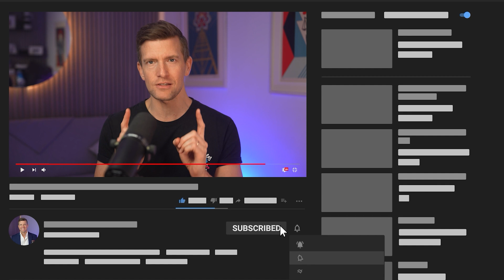Resound Enzo IA: Why YOU Should Consider Switching to THIS New Super Power Hearing Aid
The Resound Enzo IA (Intelligence Augmented) is the most advanced Super Power / Ultra Power hearing aid GN has ever built—and if you have a severe to profound hearing loss, this might be the first time in years you’ve had a genuine leap forward.

In this video, I break down:
✔ Why super power users get the worst innovation last
✔ What GN’s new 360 AI chip does in real-world noise
✔ Why Clear Focus narrow-beam directionality could change your daily speech clarity
✔ How GN claims 26 dB more stable gain vs typical feedback systems
✔ The truth about brand “sound lock-in” (spoiler: it’s a myth)
✔ Why Auracast streaming is a game-changer—especially in public spaces
✔ Real-world rechargeable battery expectations
✔ Who should upgrade immediately and who shouldn’t

If you struggle with
• noisy cafés
• classrooms
• kitchens
• public transport
• battery anxiety
• whistling / feedback
• maxed-out gain

…then ENZO IA might finally be the upgrade worth your time.

👉 COMMENT: Would YOU trust a rechargeable super power aid? Or do you still prefer disposable batteries?

Chapters:

00:00 – The NEW Era of Super Power Hearing Aids
01:04 – Why Big Brands Ignore Super Power Users
01:25 – The REAL Struggles: Clarity, Power, Whistling, Batteries
01:38 – What ENZO IA Claims to Fix
02:01 – Myth Busting: “You Can Only Use One Brand”
02:47 – The TRUTH About Acclimatisation
03:05 – The Four Features Super Users Demand
04:12 – SOUND QUALITY: GN’s New 360 AI Chip Explained
04:56 – Clear Focus: Narrow Beamforming for Speech in Noise
05:30 – GN’s 93% Satisfaction Claim
05:48 – Gain, Power & Feedback: The Biggest Problem in Super Power Aids
06:29 – GN’s New Feedback Cancellation (26 dB more stable!)
07:00 – Why Ear Mould Fit STILL Matters
07:09 – Auracast: The Connectivity Revolution Has Begun
07:46 – Stream Train Announcements Directly to Your Aids
08:08 – Rechargeability Anxiety: Is 28 Hours Enough?
08:44 – Real-World Streaming Battery Life
09:09 – Comfort, Size & All-Day Wear